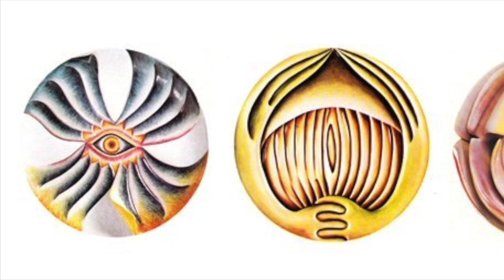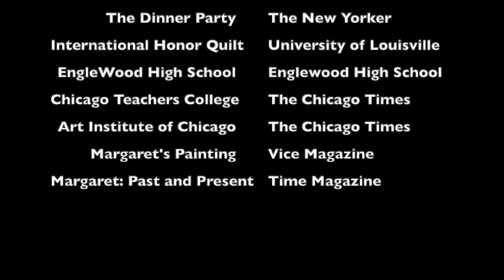Margaret T. Burroughs by James Gregory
All image credits are towards the end.

All music is owned by Adobe Premier Pro and is available for use with the service.